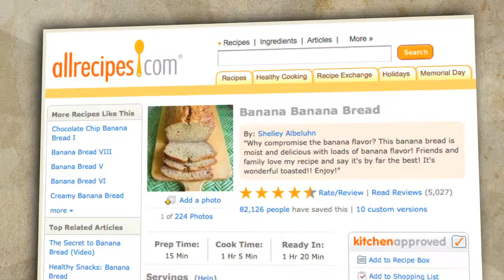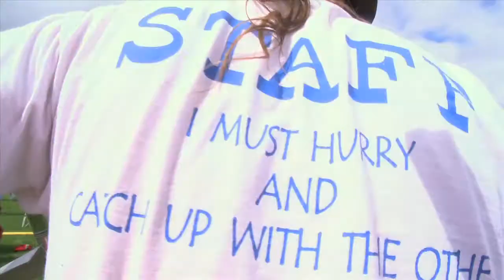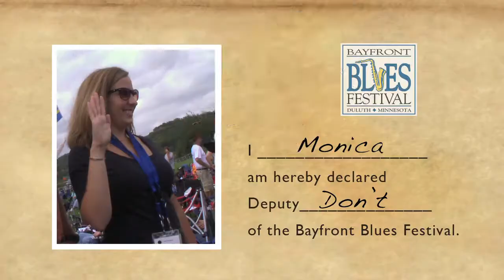Chicken Rolls Recipe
In this episode of "What's Cooking?" Michael travels to Duluth, Minnesota where Allrecipes home cook, Monica, teaches us how to make Chicken Rolls!

Monica's Chicken Rolls recipe uses many tips and tricks passed down from her grandmother, along with a few of her own.  A surprisingly simple recipe that combining chicken, crescent rolls, and gravy that's so easy to make, even Michael would make these again! Serve with a small green salad and Monica's refreshing Strawberry-Gin Cocktail!

Also, find her recipe for a refreshing Strawberry-Gin Cocktail @

Allrecipes.com "What's Cooking?" is an original web series created to highlight the cooks who have contributed the most-loved content on Allrecipes. In each webisode, an Allrecipes' home cook shares the tips, tricks, and stories behind their amazing dishes. Allrecipes believes it is these home cooks who should be the food celebrities of the world...the ones who cook every day for family and friends out of love and passion (or sometimes just hunger!). Join our host Michael as he explores the kitchens of home cooks around the country in this exciting series.